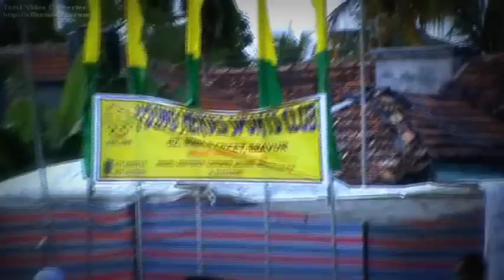yhsc eravur carnival nm risvan